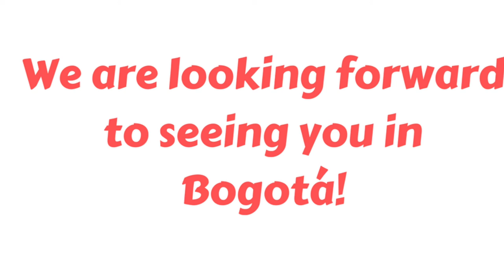Gabriele, student at Nueva Lengua Bogotá